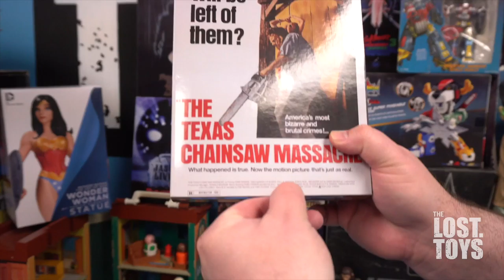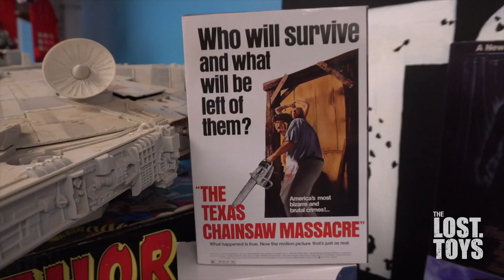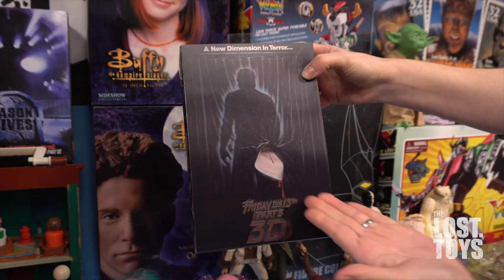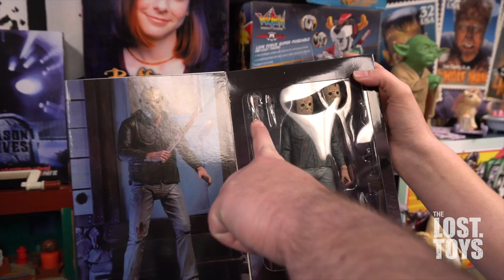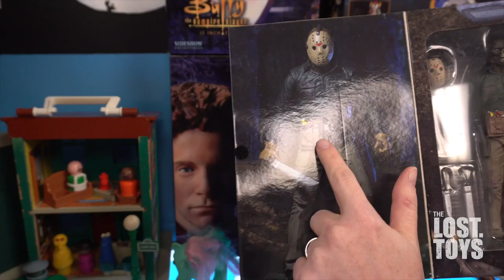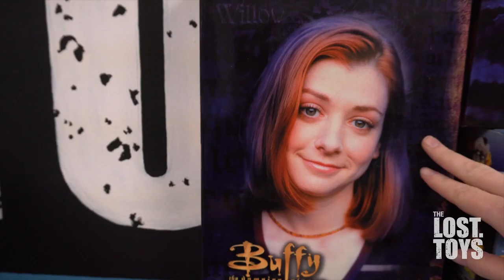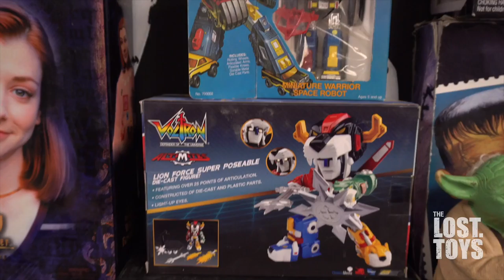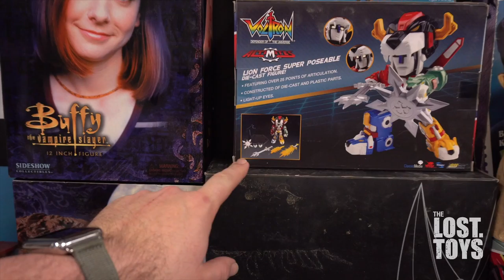Like a Swap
Our sales, trades, and buys were nuts yesterday... like it is during our swap meets or black friday events. Here is a look at the second half of what we got in at the end of the day with cool modern Star Wars, vintage Megos, and all around cool stuff! This also pretty much captures what it's like to be at The Lost Toys minutes after closing.